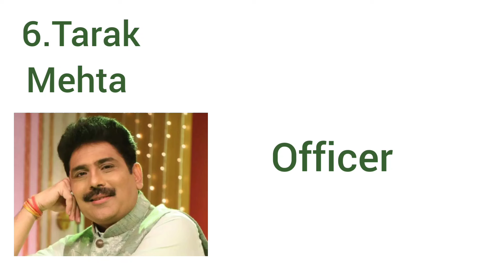mobile shopkeeper, journalist, mechanic engineer, scientist, Teacher, officer, doctor (Tarak Mehta)